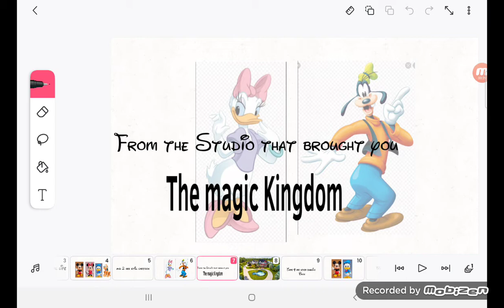The mickey mouse movie trailer 1 2024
It's an original movie not a fake one

The last one was made in 2006

From the World of Chip and Dale Rescue Rangers, Mickey and his Friends somehow turn into real Characters except for Pluto

Cast:

Mickey mouse  Bret Iwan

Minnie mouse   Kaitlyn Robrock

Donald duck      Daniel Ross

Dasiy duck.        Tress Macneille

Goofy.                 Bill Farmer

Pluto.                  (doesn't have a cast)

Chip.                    John Mulaney

Dale.                    Corey Burton

Uncle Scrooge McDuck  David Tennant

Huey Duck.

Dewey Duck.

Louie Duck.

Clarabelle Cow.     April Winchell

Morty and Ferdie  Chris Diamantopoulos